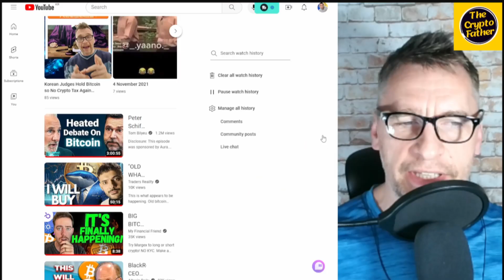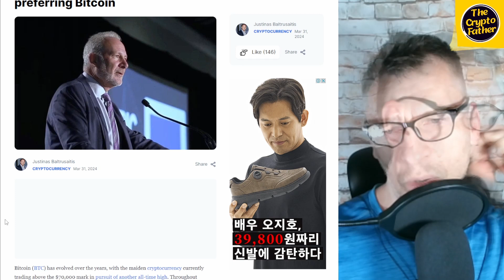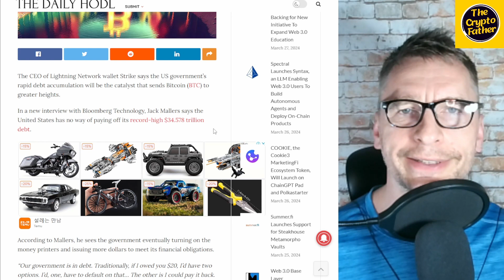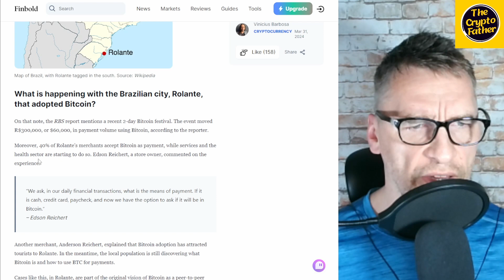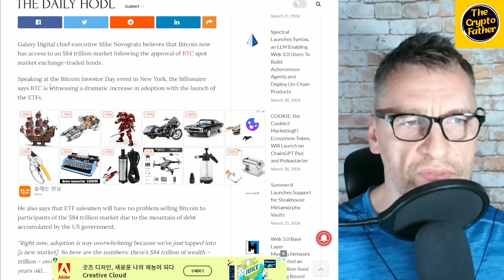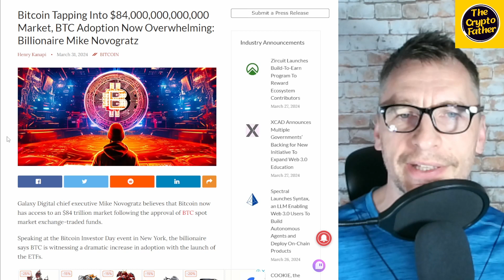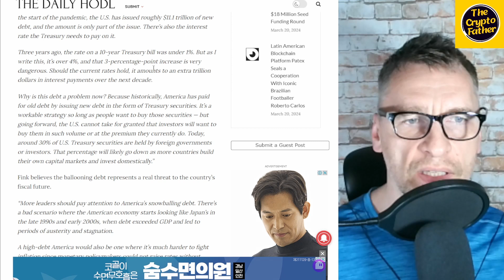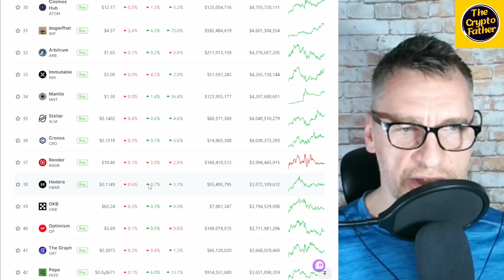Wright or Wrong - Bitcoin Debate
BINANCE REFERRAL ID (💰 $100 Binance Sign Up Bonus!)
CPA_00N9YFIHDJ

problems.